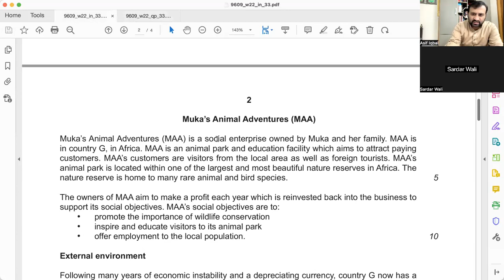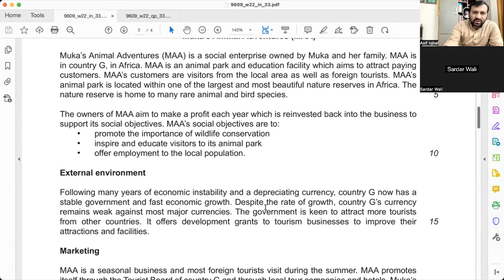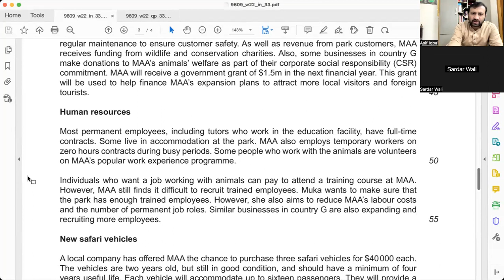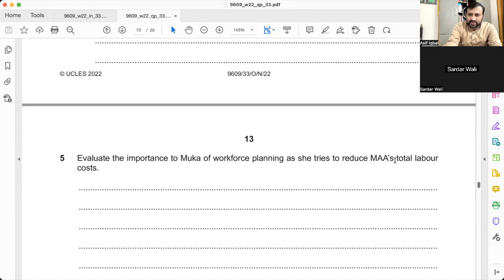A Level Business | Paper 3 | Oct Nov 22 | 12 marks Question